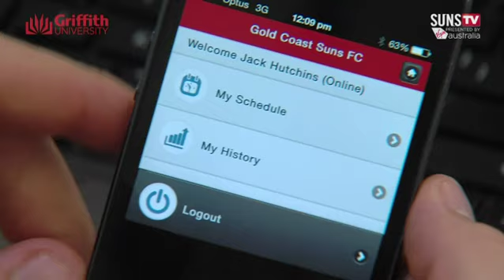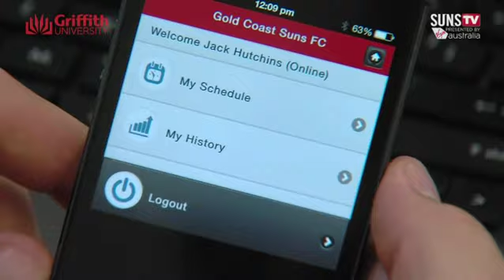Gold Coast Suns AFL using SMARTABASE for player monitoring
This short article discusses the use of the SMARTABASE Athlete Management System to monitor player loads and wellness on a daily basis. This is just a short look at what the club actually does, but there are some nice shots of the mobile app and a live Excel report created with the system.